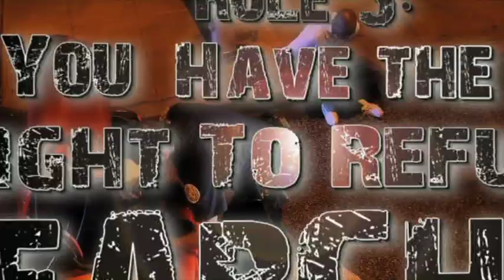The CORRECT Way to Handle a Traffic Stop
Do you have a negative police experience you want to share? If so, we invite you to test our new Open Police Complaints app. A project of Flex Your Rights, Open Police Complaints (OPC) is a new public service that helps you prepare, file, and track reports of police misconduct.